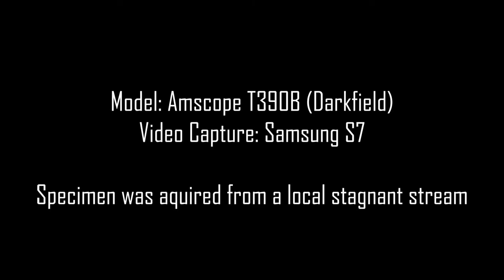Rotifer feeding (Darkfield microscopy) Amscope T390B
I have just recently updated some of my equipment.. Beginning to explore dark-field microscopy and so far I am convinced. Especially useful on diatoms and ciliates. I am currently using an oil dark field condenser. Hopefully soon my normal dark-field condenser will arrive along with my new camera.